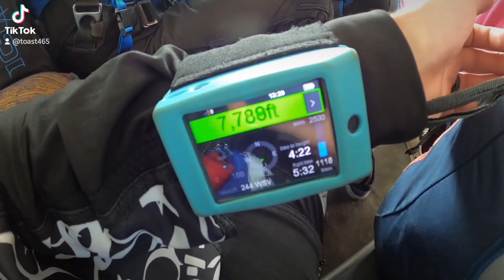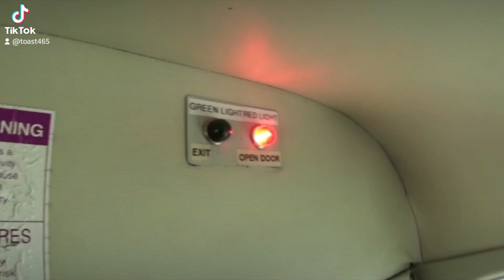My First EVER Tandem Skydive from 14,000ft!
Langar Field Skydive: harnessed to the front of a fully qualified parachuting instructor from 14,000ft. An adrenaline packed freefall reaching terminal velocity at 120mph, followed by approximately 5 minutes flying gently to the ground under the parachute!